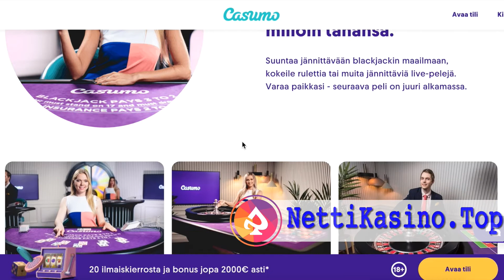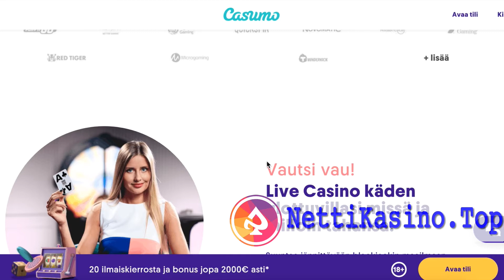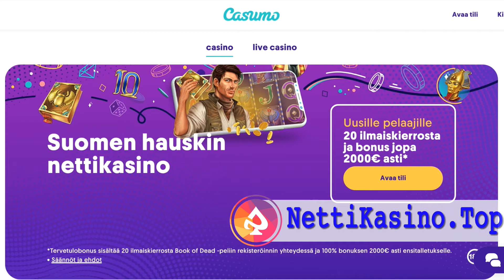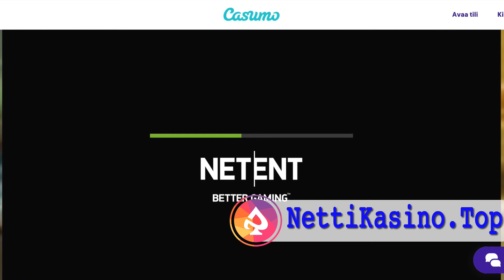Ilmaiskierroksia ilman talletusta 2020 - arvostelu Nettikasino.Top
Katso mitkä kasinot tarjoavat parhaat ilmaiskierros tarjoukset!
Pelaa ilmaiskierroksia ilman talletusta jo tänään.
Ilmaiskierroksia ilman Talletusta 2020 » Casino ilmaiskierrokset